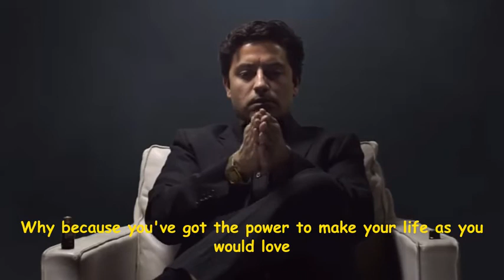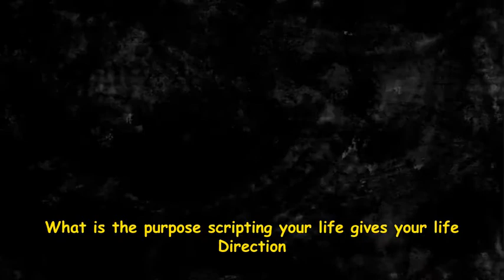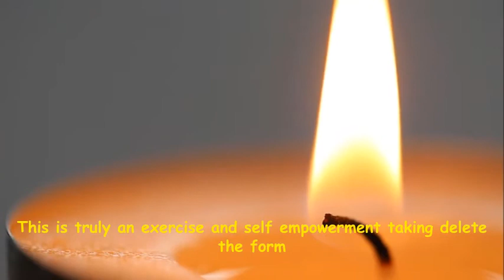The Art of Script in Your Life